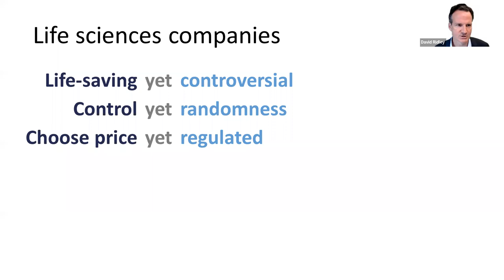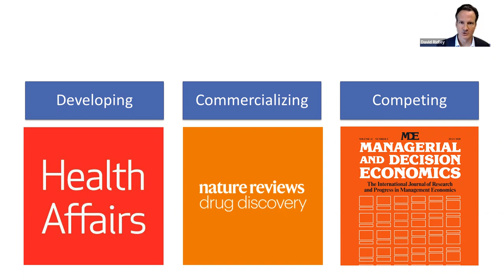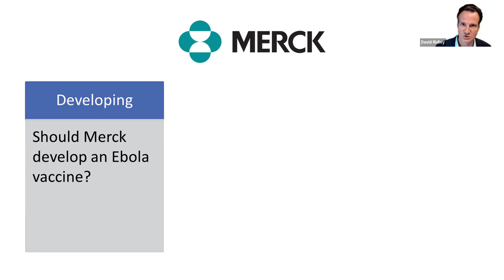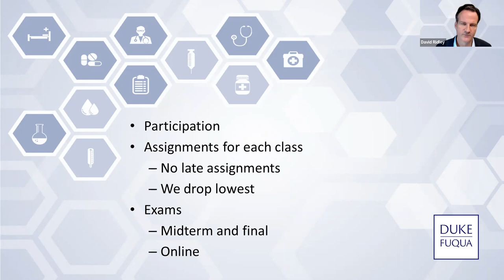Class overview by Professor David Ridley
Brief overview of class topics and logistics.